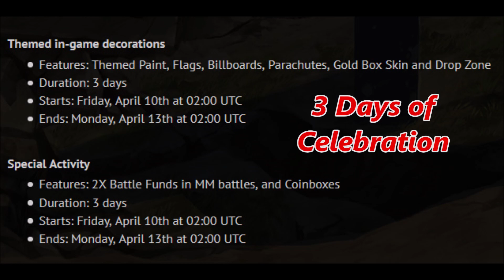Tanki Online - Cosmunautics Day's 2020 is HERE! ( FULL REVIEW )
Cosmunautics Day's 2020 is HERE!

★My Account

★Edit With ► Sony Vegas Pro 13, Filmora, Adobe After Effects

➢ 𝐒      𝐔       𝐁      𝐒       𝐂       𝐑       𝐈       𝐁     𝐄 !!  ❤Reni❤